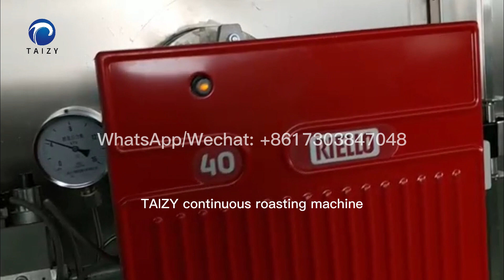High-Efficiency Continuous Mesh Belt Baking Machine | Enhancing Baking Efficiency at Its Best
Welcome to watch our latest video showcasing the high-efficiency continuous mesh belt baking machine! This roasting machine is an innovative solution designed to enhance your roasting efficiency and product quality.

Our continuous mesh belt baking machine employs advanced technology and craftsmanship, delivering outstanding performance and reliable operation. Its unique design and optimized heating system ensure fast and uniform heat transfer, allowing your products to achieve ideal baking results in a short amount of time.

The machine's mesh belt conveyor system is equipped with a stepless speed control device, allowing adjustments according to the specific roasting requirements of different products. This ensures consistent speed and quality throughout the entire baking process. Moreover, it is equipped with an intelligent control system that enables easy adjustment of temperature, time, and other parameters to meet the baking needs of various products.

Our continuous mesh belt baking machine offers you an efficient and stable baking solution. Its high efficiency and reliability will greatly save your time and labor costs, enabling you to focus more on product innovation and market expansion.

Please watch our video to gain a deeper understanding of the working principles, features, and baking results of the continuous mesh belt baking machine. Let our roasting technology bring greater success and competitive advantage to your business!

Please contact CARRY to get more details